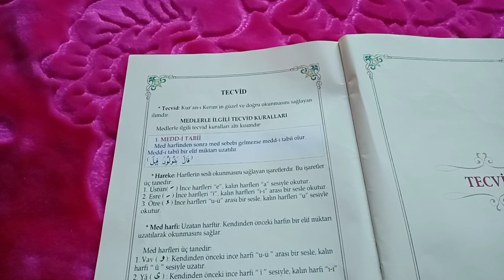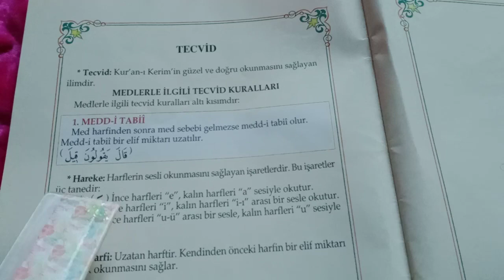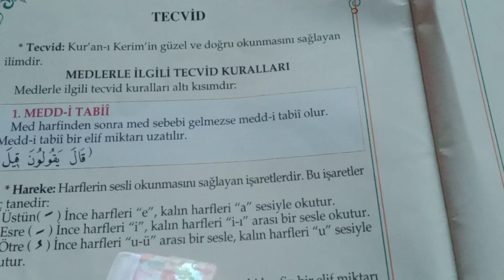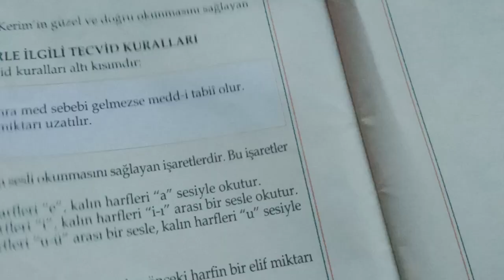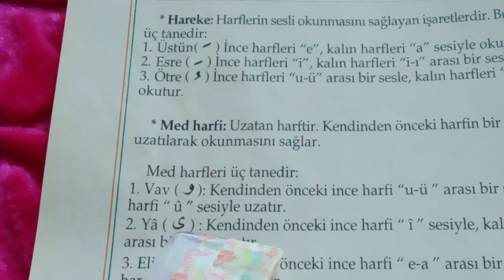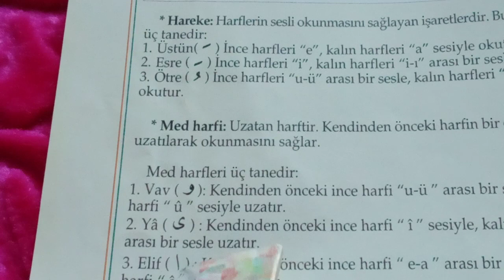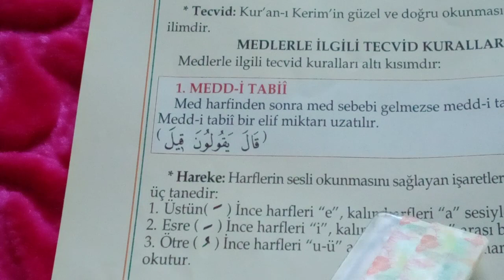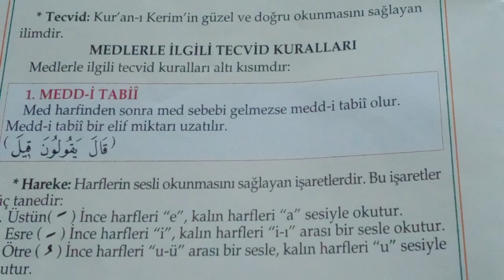TECVİDİ MEDDİ# TABİ 1 ELİF# UZATİR (6) KİSİMDİR# VE OKUNUSU#